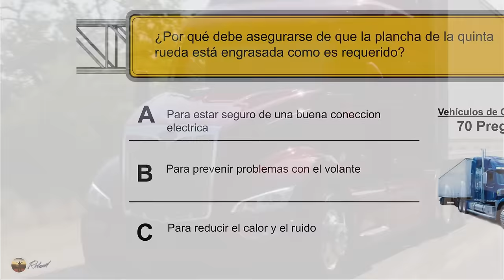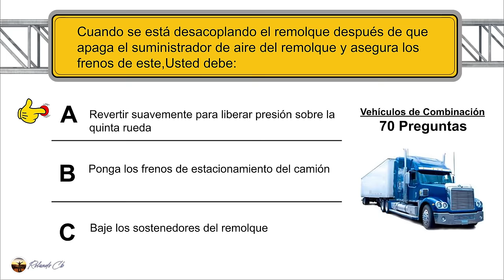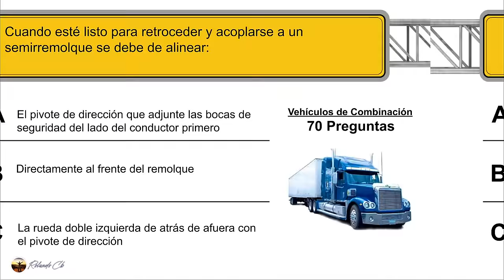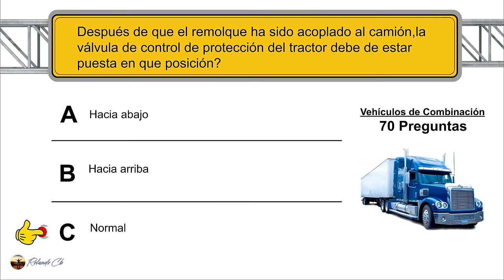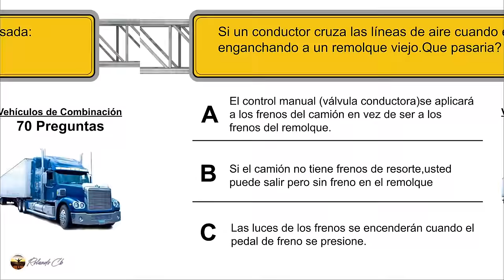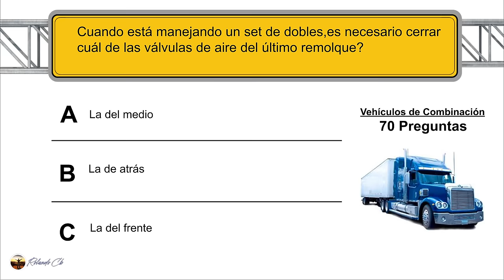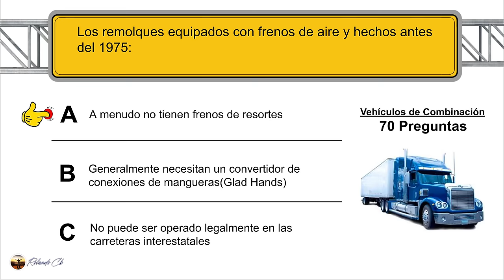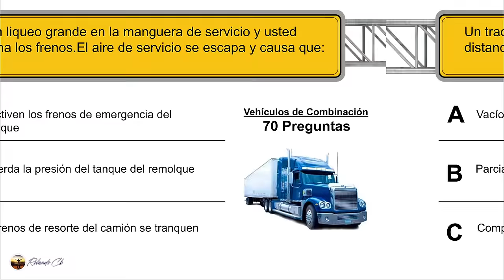2024 EXAMEN CDL COMBINACION.PREGUNTAS PARA VEHICULOS DE COMBINACIÓN.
2024 Preguntas para el examen Escrito CDL.VEHÍCULOS DE COMBINACIÓN.Nuevas preguntas y respuestas actualizas para todos los estados.obten tu licencia comercial para manejar Camiones y Buses en el territorio de EE.UU.